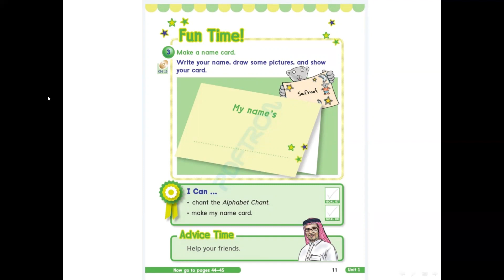تعلم اللغه الانجليزيه / الصفوف الاولى , الفصل الاول , صفحه 11 , 10